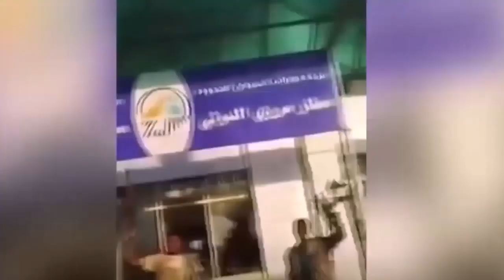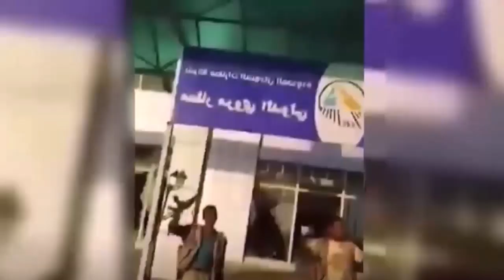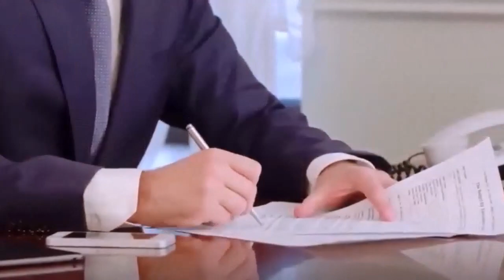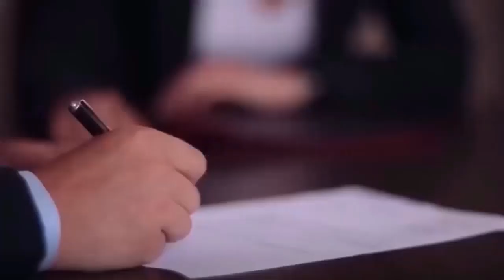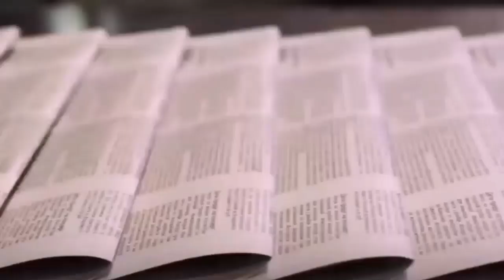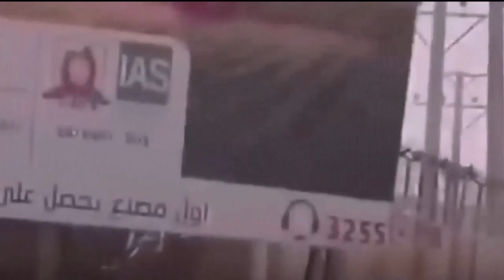السيسي يقول " احنا مبنتهددش " تركيا تنهب و روسيا ستدخل في حرب السودان .. اذا تدخلت أمريكا .!!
اخبار السودان-حرب السودان-انقلاب السودان- اخر اخبار السودان

تتواجه الآن الحكومة السودانية وجيشها في معركة مستمرة ضد قوات حميدتي وفصائل الدعم السريع، وهذا الصراع يبدو لا ينتهي، مما يعني أنه لا توجد مؤشرات على حل المشكلة. يتعاظم أزمة عميقة في الأفق وتتصاعد المخاطر، لذا يجب أن ينظر السودانيون إلى هذه المشكلة بعقولهم بدلاً من قلوبهم. يتزايد عدد القتلى بشكل يومي ولا يوجد حد له، حيث تم قتل العشرات من المدنيين والعسكريين وربما يصلون إلى المئات. يسبب الصراع بين الحكومة وفصائل الدعم السريع هذه المأساة، ويظهر كيف أن أصدقاء اليوم يمكن أن يصبحوا أعداء في الغد.

تتساقط الرصاصات من كل جانب وينتشر الرعب في العاصمة الخرطوم. تشتد الاشتباكات في محيط القيادة العامة للجيش، ومقر التلفزيون الرسمي، والمطار، على الرغم من الهدنات المعلنة. ما هذا الحقد وما هذه العداوات؟

ومن بين العوامل التي تؤثر في هذه الأزمة، هو الطمع الغربي والتدخل الخارجي. وكما هو الحال في كثير من بلدان أفريقيا، هناك مسببات للمشكلة من خلال الوجود الغربي في القارة السمراء. قامت تركيا بالفعل بتنفيذ اتفاقيات في السودان بشكل تجاري، وحصلت على مساحات كبيرة من الأراضي الزراعية السودانية لمدة 99 عامًا، ووقعت اتفاقيات للتنقيب عن النفط وإنشاء مصنع للغزل والنسيج.